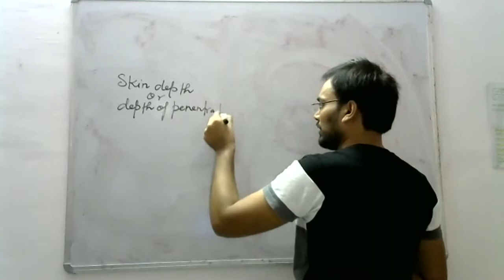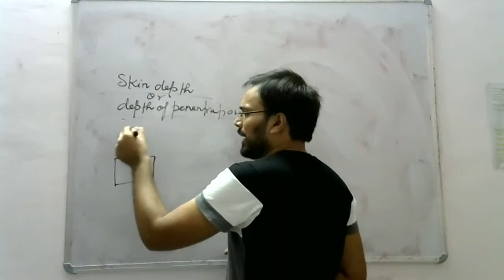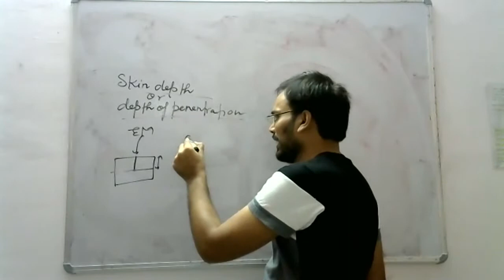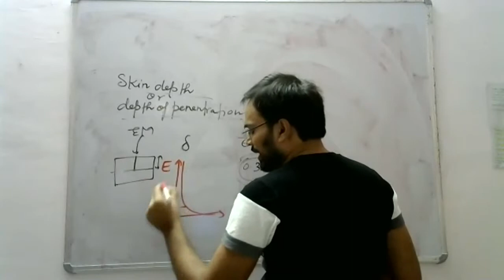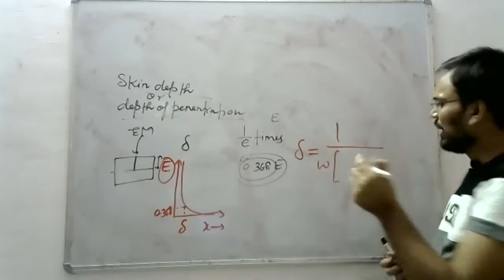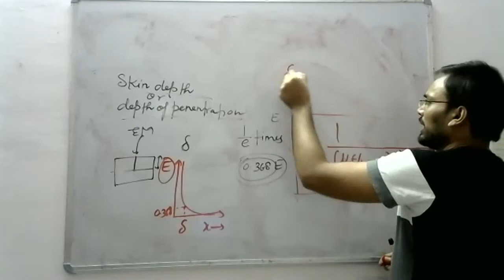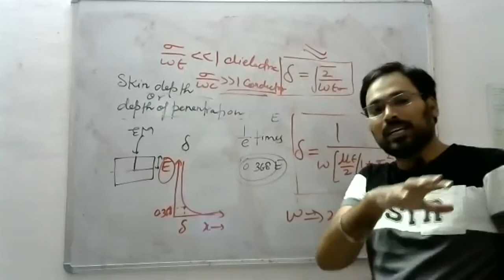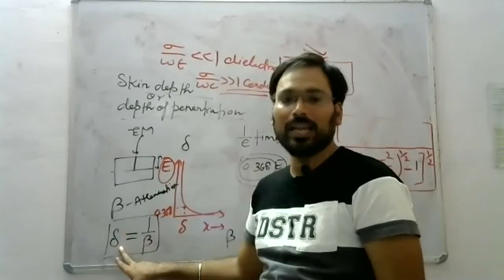Electromagnetic Field Theory: Skin depth or depth of penetration